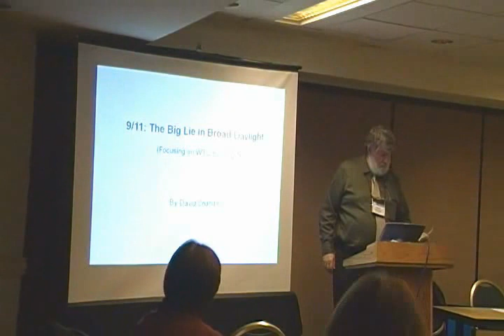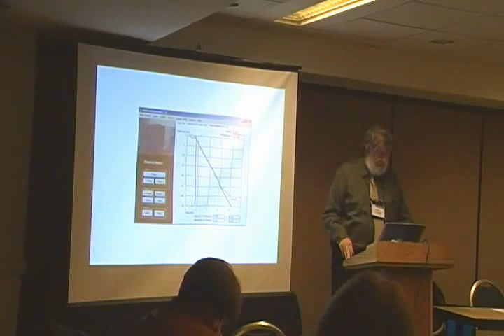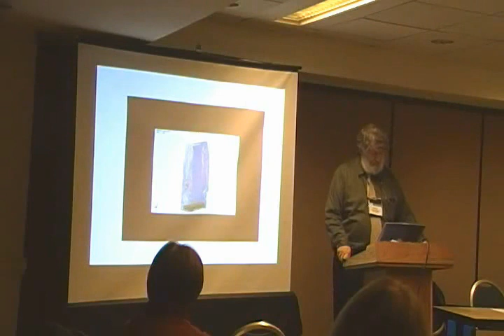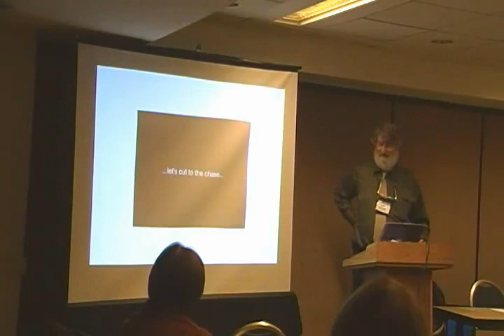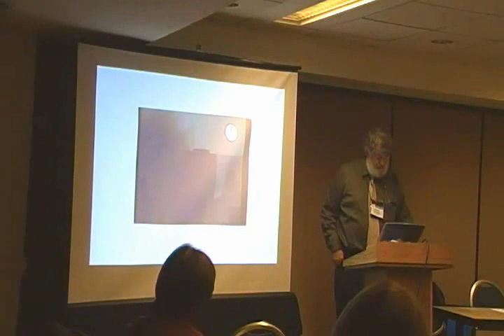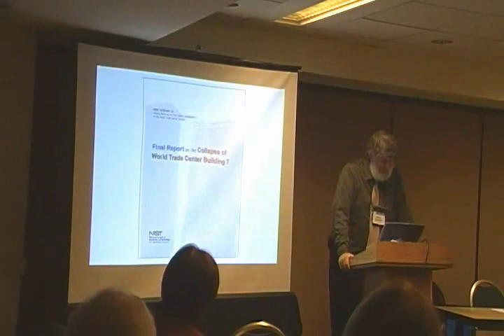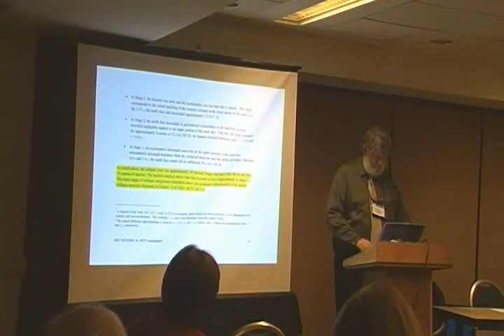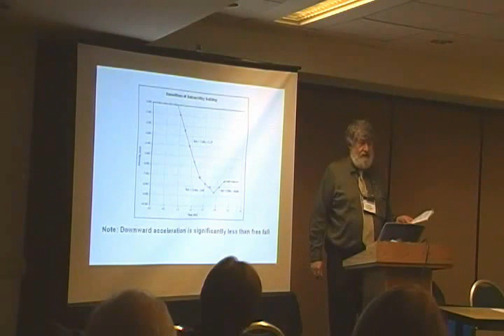David Chander's - 9-11 The Big Lie in Broad Daylight (FullV)